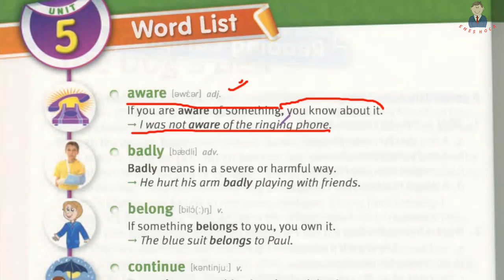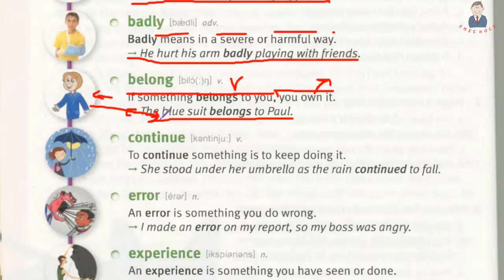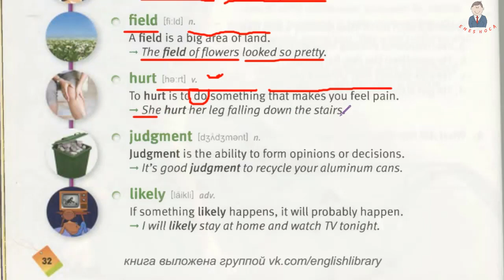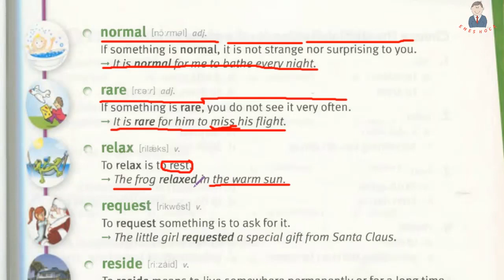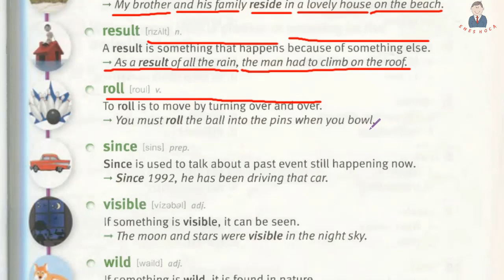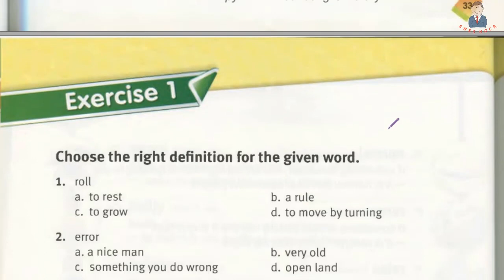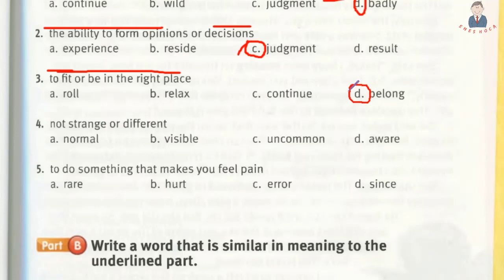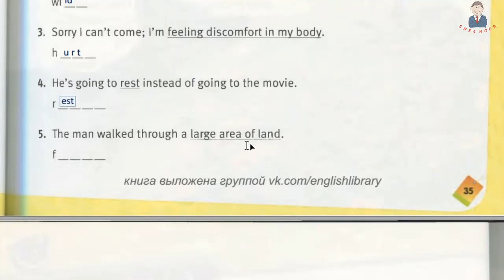5)İngilizce YDS İçin Önemli 4000 Kelime (81-100. Kelimeler) Yökdil Kelime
Diğer İçeriklerimiz ➤

          1)READİNG ANALIZ

           2)GRAMER

           3)KELİME VİDEOLARI

 ➤Verb+Preposition

          4) SORU ÇÖZÜM

          5) ANDROİD/IOS UYGULAMA

           6) BİLGİLENDİRİCİ VİDEOLAR

 ➤Sohbet&Muhabbet